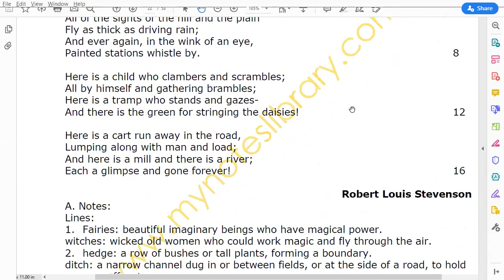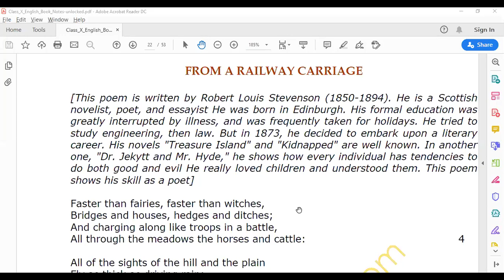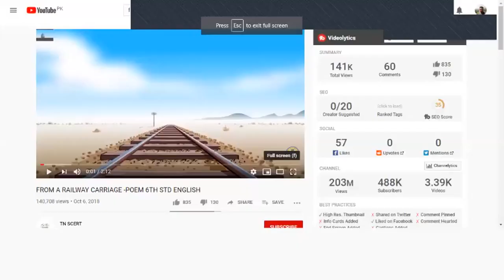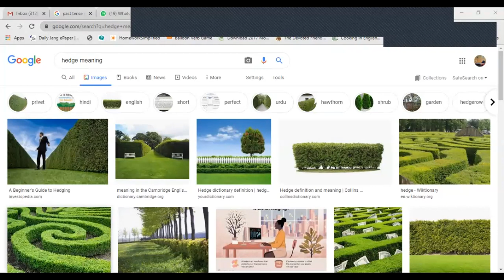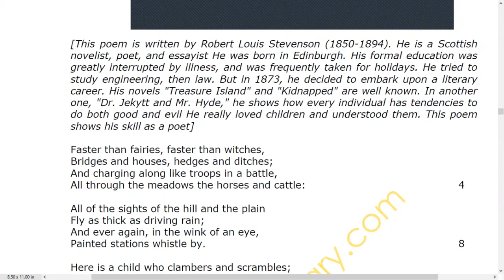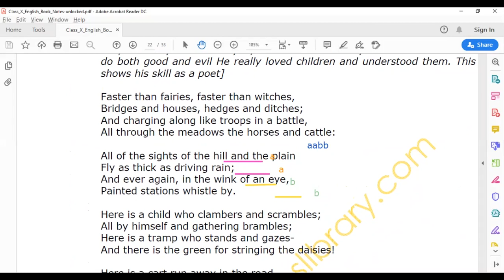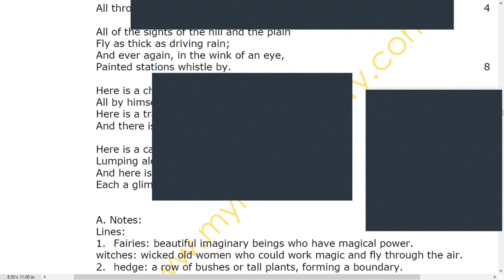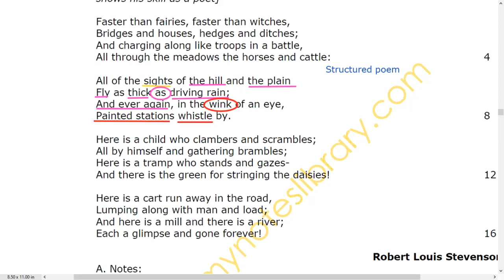X B1 ENGLISH CLASS 13 JULY 2020